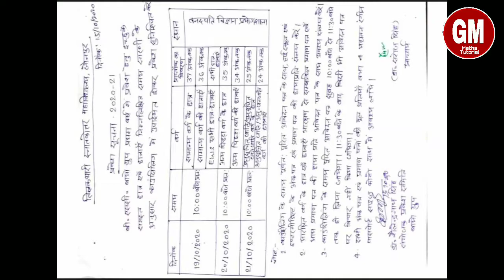TD College Jaunpur Entrance BSC Bio Cutoff